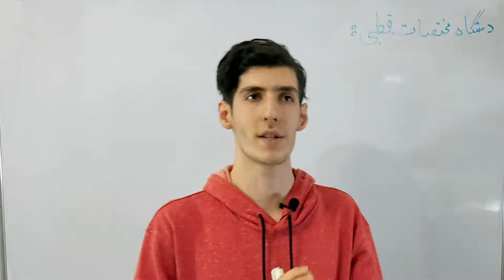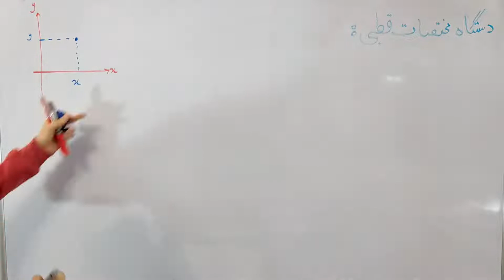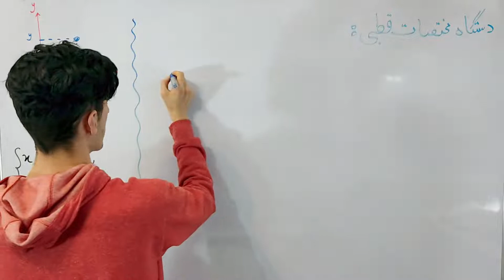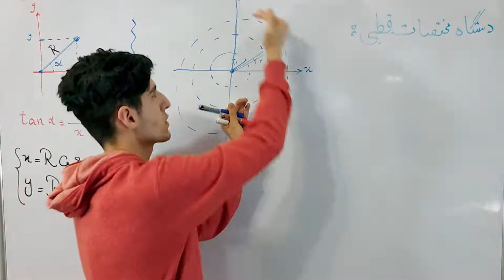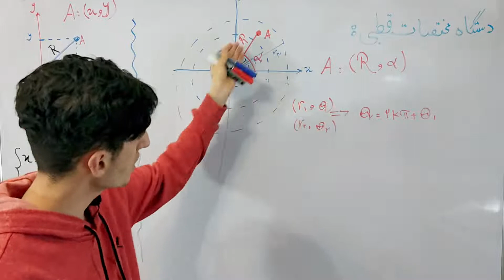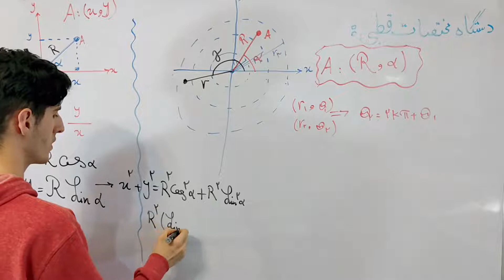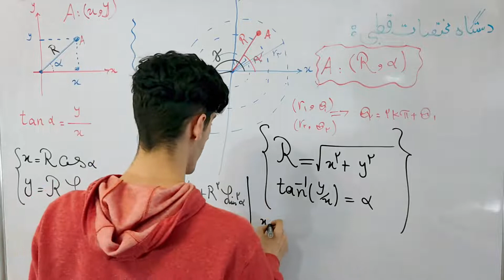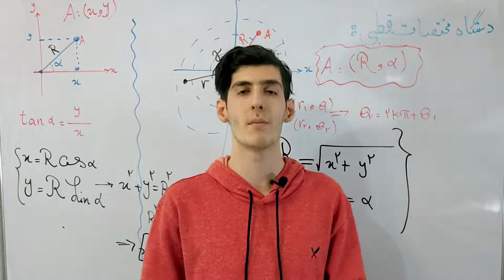آموزش دستگاه مختصات قطبی (جلسه اول) | ریاضی عمومی 2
سلام امین وحدت هستم
خوش آمدید به جلسه اول از آموزش دستگاه مختصات قطبی از ریاضی عمومی 2
دستگاه مختصات قطببی از بحث های بسیار مهم ریاضی دانشگاه است که بعضی اساتید در ریاضی عمومی یک  و بعضی در ریاضی عمومی دو آنرا درس میدهند. اما به حر حال فرقی ندارند و مهم یادگرفتن است
مختصات قطبی را بطور کامل باهم بررسی خواهیم کرد و حل مثال و مفاهیم را باهم خواهیم داشت
در این ویدئو با معرفی مختصات قطبی شروع خواهیم کرد و مروری هم بر دستگاه مختصات دکارتی میکنیم و نحوه ارتباط بین دستگاه مختصات قطبی و دکارتی را بیان خواهیم کرد